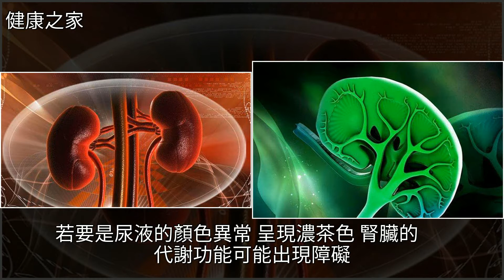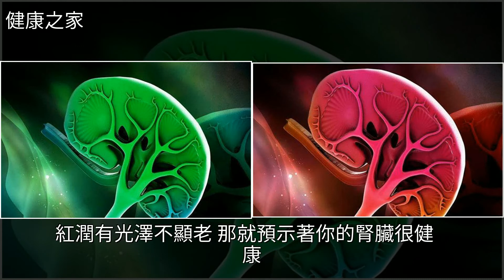腎不錯的人，早起有這4個表現，你若佔其中1個，其實也很不錯了，[健康之家]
腎不錯的人，早起有這4個表現，你若佔其中1個，其實也很不錯了 [健康之家]養生,健康腎不錯的人，早起有這4個表現，你若佔其中1個，其實也很不錯了 [健康之家]養生 健康